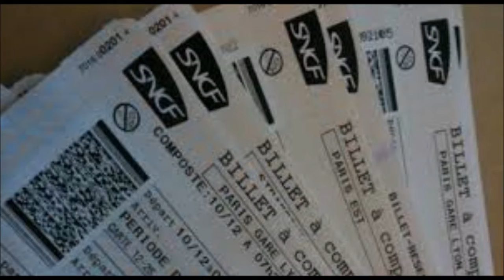Dialogue Section B Task 2